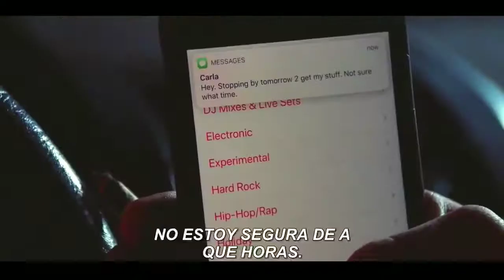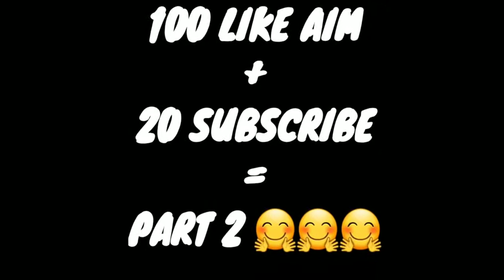suitcase man movie explain in nepali | movie explained in nepali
suitcase man movie explain in nepali | movie explain in nepali |

movie explained in nepali suitcase man movie explain in nepali romantic movie explained in nepali laltin RaatkiRani movie explain in nepali Seto Chhaya movie explain in nepali चलचित्र भनिदिने केटो // A Movie Teller movie explained in nepali Movie explain in nepali 2021 चलचित्र भनिदिने केटो // A Movie Teller Seto Chhaya Raat ki Rani Mr.Nepali Nepal Today Ghampani 2 movie explain in nepali 2021 new nepali movie english movie explain in nepali New nepali movie New nepali movie 2021 movie in nepali Movie explain in nepali Movie in nepali 2021 Nepali movie Movie explained in nepali language Hollywood Movie explained in nepali New ovie explain in nepali 2021 Korean movie explain in nepali chinese movie explained in nepali Japnese movie explain in nepali Korean drama explain in nepali Movie New nepali movie realesed in 2021 Nepali movie explain Zombie movie explain in nepali Nepali Explainer New movie explained in nepali 2021 gangstar Movie explain in nepali Nepali new movie 2021 nepali explain Expain in nepali New hollywood movie explain in nepali Laltin new movie explain Laltin movie explain in nepali Raat ki Rani movie explain in nepali Seto Chhaya movie explain in nepali Latest movie explain in nepali !!! DISCLAMER !!! Non-profit, educational or personal use tips the balance in favour of fair use. [ if you have copyright problem or any other problem you can contact me at gmail = I will respond you in 24 hours ] [ if some of the footage i use by download and if downloaded footage owner have any problem discuss in give gmail= ] Instagram id = movieexplaininnepali NepaliExplainer Setochhaya RaatkiRani Laltin Mr.Nepali चलचित्रभनिदिनेकेटो//AMovieTeller